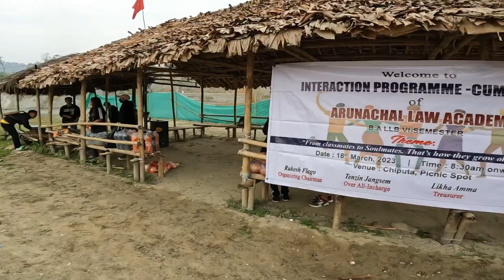Picnic pe snakes 🐍😱 Semester Interaction Program | Arunachal Law Academy